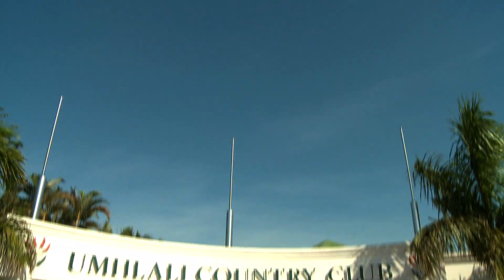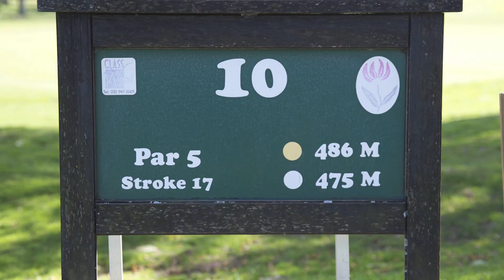Driving Success: Zinto's Unforgettable MTN Golf Day at Umhlali Country Club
Embark on a remarkable journey as we showcase Zinto Marketing's exceptional ability to host unforgettable sporting events that effectively communicate brand messages to target audiences. Join us in this captivating YouTube video as we delve into the MTN Golf Day held at the prestigious Umhlali Country Club in Ballito, Kwa-Zulu Natal. Experience the perfect blend of competitive golf and strategic brand communication as we take you through a day filled with a thrilling 4-ball setup and refreshing pitstops at selected holes.

At Zinto Marketing, we believe that sporting events provide an ideal platform to connect with target audiences and effectively convey brand messages. The MTN Golf Day at Umhlali Country Club exemplifies our expertise in creating engaging experiences that resonate with participants. Witness the camaraderie, sportsmanship, and strategic networking that unfolded on the lush greens of this magnificent golf course.

Our meticulously planned 4-ball setup ensured a competitive yet enjoyable golfing experience for all participants. Throughout the course, carefully selected pitstops offered opportunities for golfers to refresh and recharge, providing a unique twist to the event. These pitstops not only added an element of fun but also served as strategic brand touchpoints, reinforcing key messages in a memorable and interactive manner.

Join us as we showcase Zinto Marketing's ability to seamlessly integrate brand communication into sporting events. Through targeted interactions, we effectively engage with our audience, leaving a lasting impression that extends beyond the golf course. Witness how we leverage the power of sports to forge connections, build relationships, and communicate brand values to our aimed target audiences.